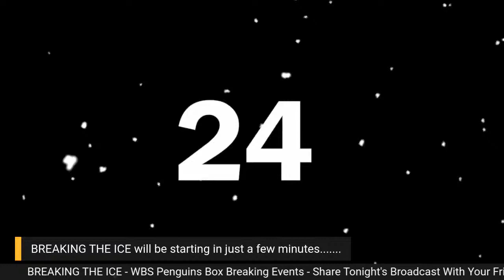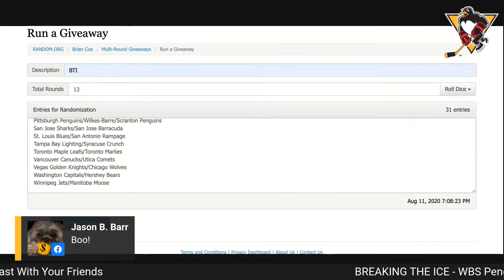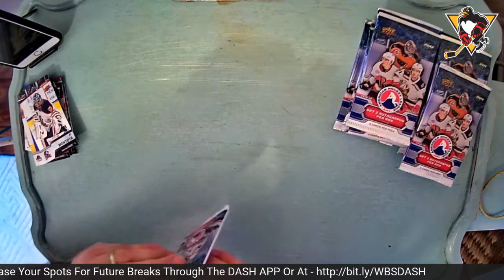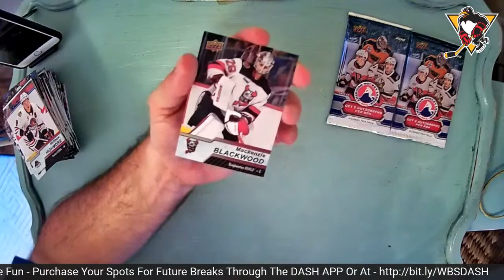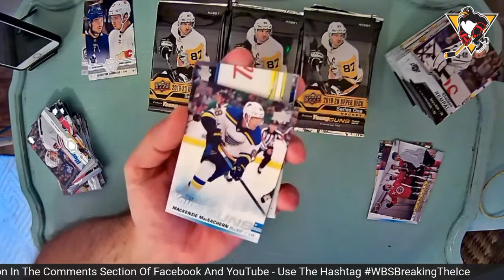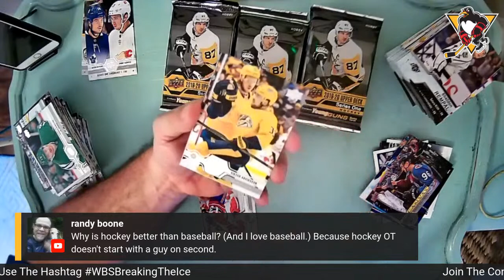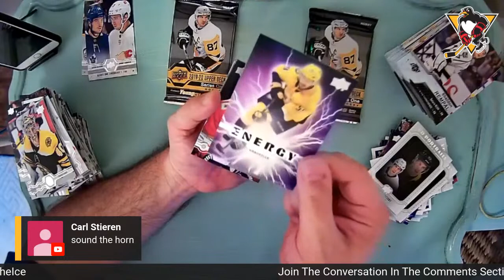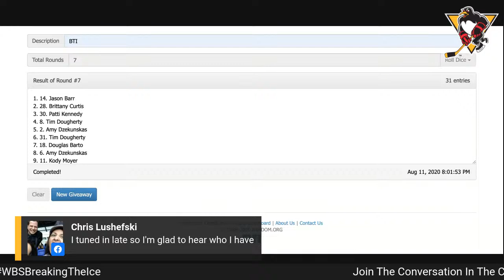BREAKING THE ICE - Hockey Card Box Breaking Event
Join us this Tuesday night for another BREAKING THE ICE box breaking event.  We'll be cracking open two boxes of Upper Deck hockey cards for fans who have bought into the break, and one lucky collector will also win a game-worn Penguins sweater!

Watch along with us live, and find out how you can take part in future breaks during the broadcast.